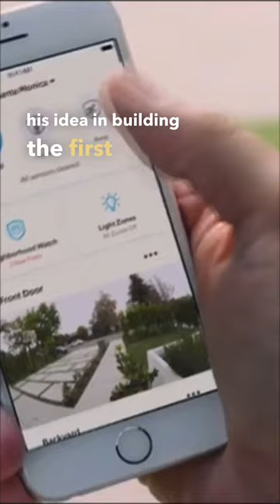From Rejected by Shark Tank to $1 Billion: The Story of Jamie Siminoff's Success With Ring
Sometimes rejection can be a blessing in disguise! Just look at Jamie Siminoff. After being rejected on Shark Tank, he perfected his idea and eventually sold Ring to Amazon for a whopping $1 billion.